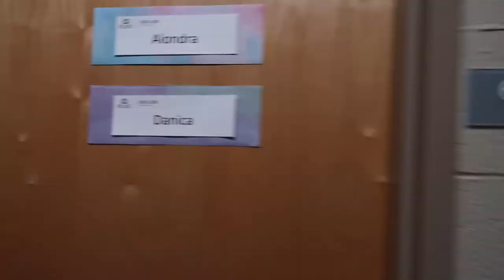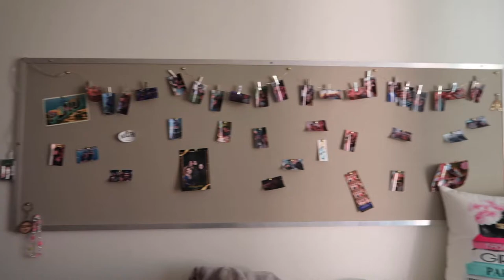Dorm Room Tour//Point Loma Nazarene University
Hey guys!! Today I show you a quick college dorm tour!! I hope you guys enjoy! Sorry I haven't been posting much I forgot my camera at home during the whole move :( but I will try to post more now :)

About me :)
Name: Alondra Kazzouh
Age: 18
Location: California

♡Hi I’m Alondra!! I just started youtube and so far I love it so much! I have been obsessed with youtube since I was 7 years old! On my channel I will upload vlogs, cooking videos, clothing hauls, challenges, food review and more! You can always leave video suggestions down below because I really want to make videos you guys enjoy!♡